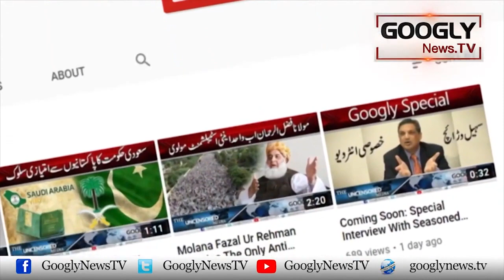Maut Kai Waqt Princess Lady Diana Kai Aakhri Ilfaz Kya Thay? | Googly News TV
Maut Kai Waqt Princess Lady Diana Kai Aakhri Ilfaz Kya Thay?